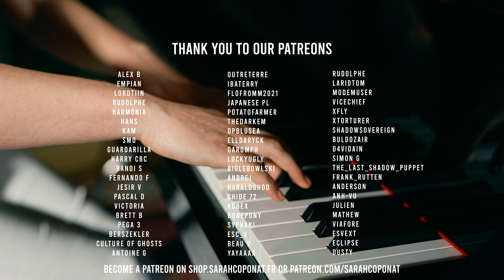Sarah Coponat - High Voltage ( crazy piano improvisation )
This is a 100% original improvisation from Twitch.